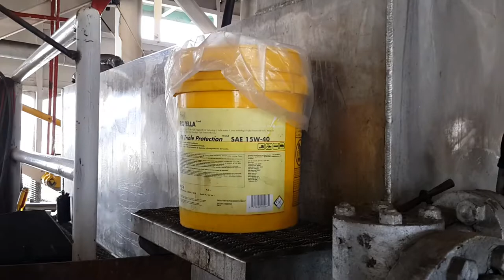Natches New Orleans 20181130 131332